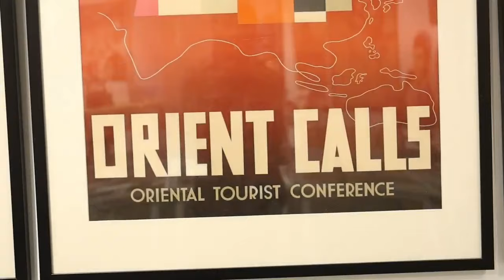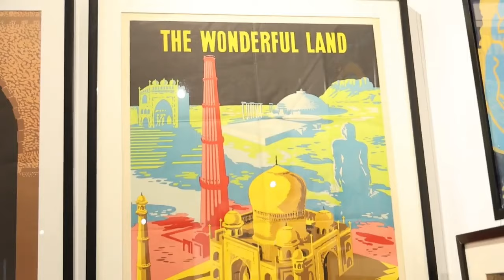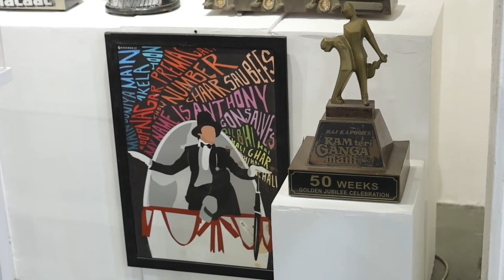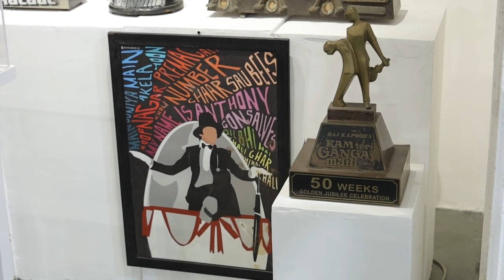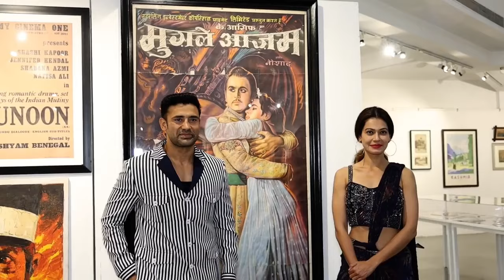Sangram Singh-Payal Rohatgi with Neville Tuli at Tuli Research Centre for India Studies' exhibition